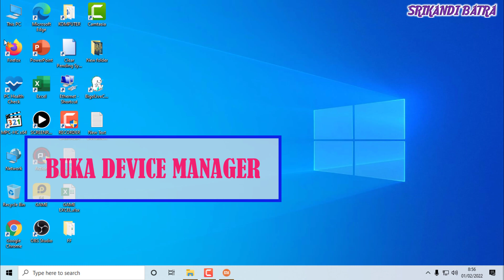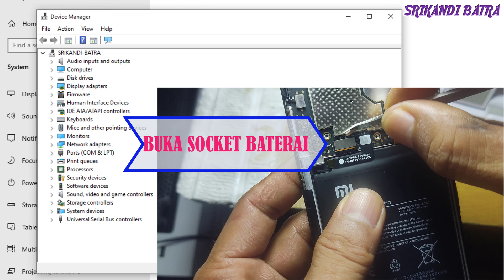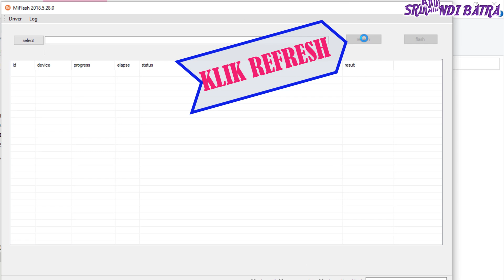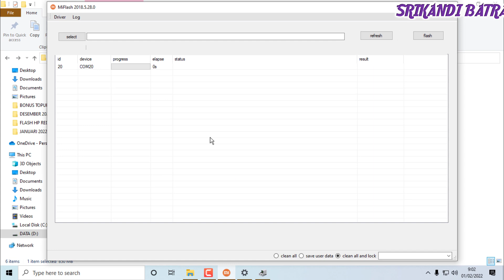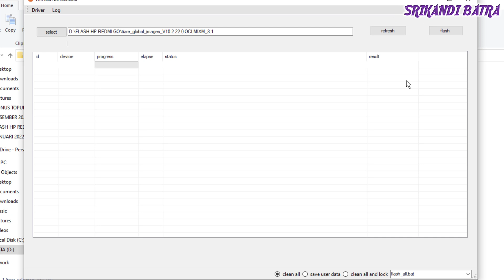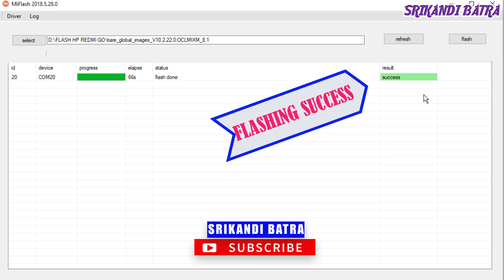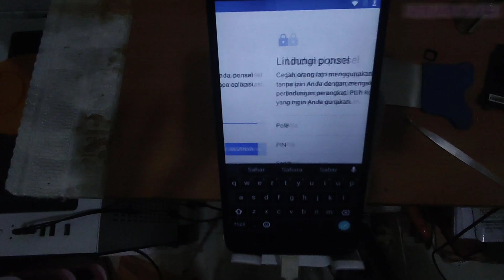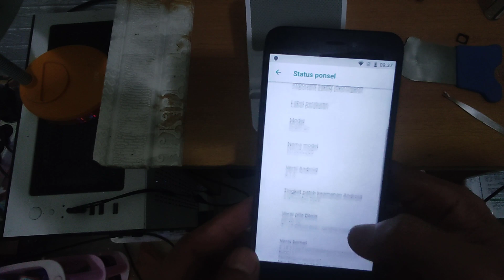CARA FLASH HP XIAOMI REDMI GO MENGGUNAKAN MIFLASH REDMI GO STUCK LOGO FLASH MODE EDL 9008 TEST POINT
0:00 INTRO
0:08 CARA MENGATASI HP XIAOMI REDMI GO STUCK DI LOGO
0:20 CARA BUKA CASING HP XIAOMI REDMI GO
2:11 POSISI/LETAK TITIK TEST POINT HP XIAOMI REDMI GO
2:26 DOWNLOAD XIAOMI USB DRIVER REDMI GO
2:28 DOWNLOAD FIRMWARE ROM REDMI GO TIARE_GLOBAL_IMAGES_V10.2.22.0.OCLMIXM
2:30 DOWNLOAD MIFLASH REDMI GO
2:32 DOWNLOAD QUALCOMM QDLOADER USB DRIVER REDMI GO
3:11 CARA TEST POINT HP XIAOMI REDMI GO TESPOINT EDL 9008
4:56 CARA FLASHING HP XIAOMI REDMI GO MENGGUNAKAN MIFLASH
8:10 FLASHING SUCCESS FLASHING BERHASIL HP XIAOMI REDMI GO
8:30 VERIFIKASI POLA REDMI GO PONSEL TELAH DISETEL ULANG KE SETELAN PABRIK.MASUKKAN POLA SEBELUMNYA UNTUK MENGGUNAKAN PONSEL
8:55 SUKSES FLASHING REDMI GO
9:13 OUTRO